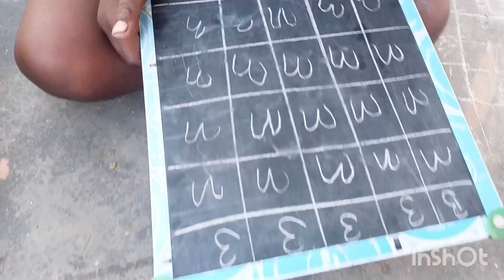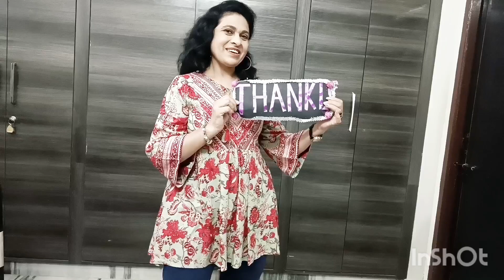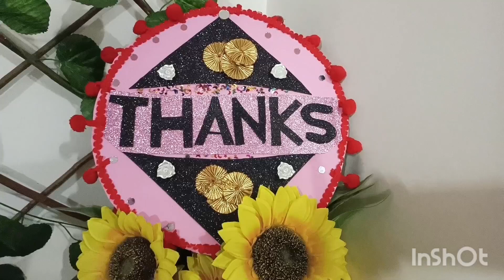बहुत झेलना पड़ता है एक औरत को 😔 हाउसवाइफ के साथ youtuber होना कोई मजाक नहीं@MollyMikkuCreations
बहुत झेलना पड़ता है एक औरत को 😔 हाउसवाइफ के साथ एक youtuber होना कोई मजाक नहीं@MollyMikkuCreations

@mollymikku creation

friends is video mein Maine bataya hai ki Kis tarah Se AdSense banane mein pareshani hoti hai aur jab dollar pure hote hain tab bhi bahut intezar karna padta hai asha hi video pasand aaegi yadi aapko kuchh Bhi puchna ho to aap mujhe Instagram per follow Karen link mein niche de rahi hun
kisi bhi help ki jarurat ho to please aap mujhse kabhi bhi question kar sakte hain 👍

family vlog
how to apply for adsense pin Google adsense pin verification
how to apply for adsense pin for youtube